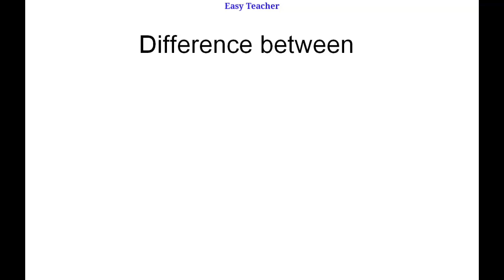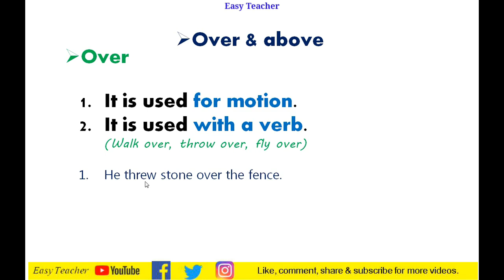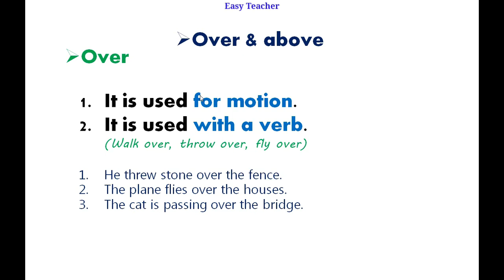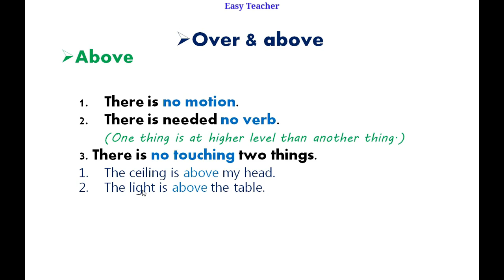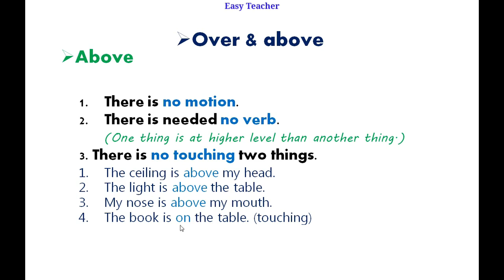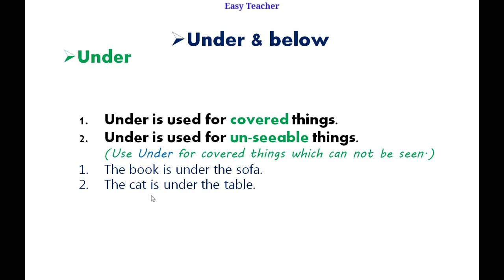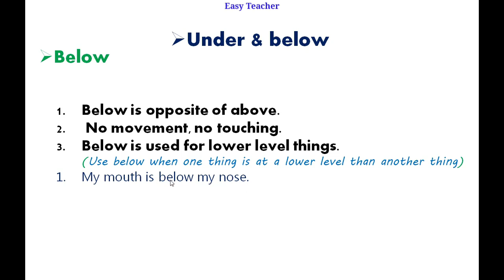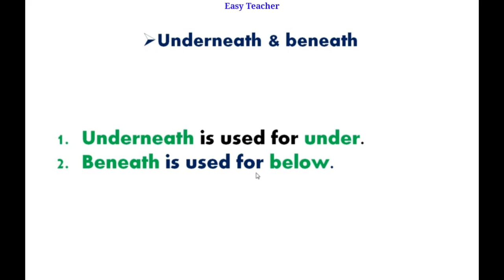Over, above, under, below | Correct uses & differences of prepositions | Easy Teacher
Over, above, under, below | All correct uses & differences of prepositions | Easy Teacher |